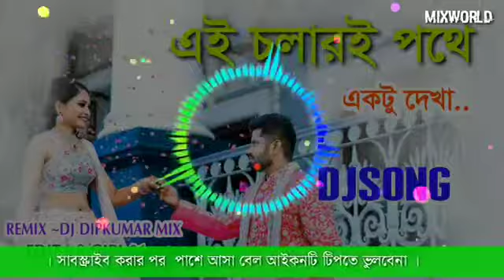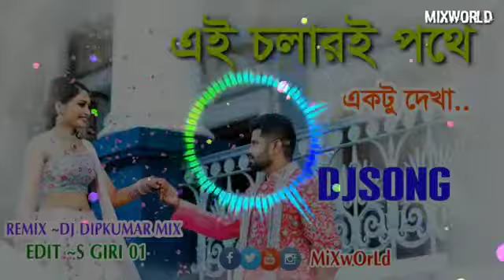এই চলারই পথে একটু দেখা|Ei Cholar e Pothe Ektu Dekha|Bengali Romantic Love special Dj 2021|Dj Rahul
Bengali Dj song ||DJ RAHUL ||এই চলারই পথে একটু দেখা|Ei Cholar  e Pothe Ektu Dekha|Bengali Romantic Love special Dj 2021|Dj Rahul